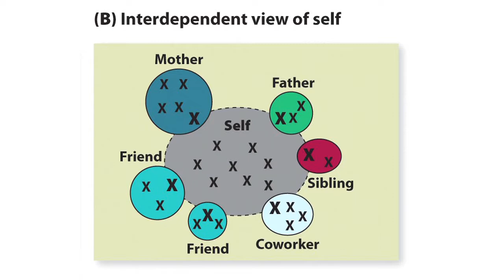Serena Chen takes students "behind the citation"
A "behind the citation" video from _Social Psychology_ Third Edition's Social Self chapter. Featuring Serena Chen's research on how the "social self" changes or stays consistent across contexts.